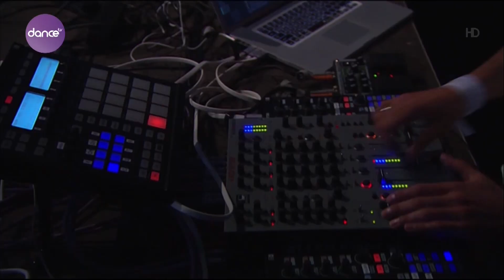Dubfire@ Extrema Festival 2010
Dance TV @ Astra 3B 23.5°E